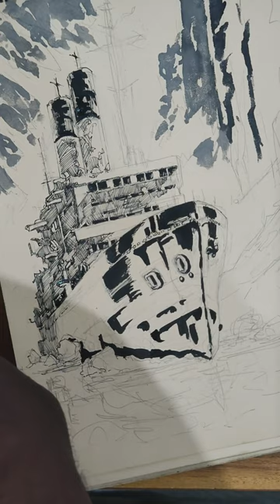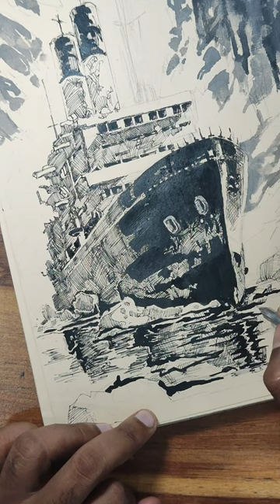SHIP | Pen & ink sketch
pen and ink drawing of a ship in Icey waters  with soothing lo-fi BGM.